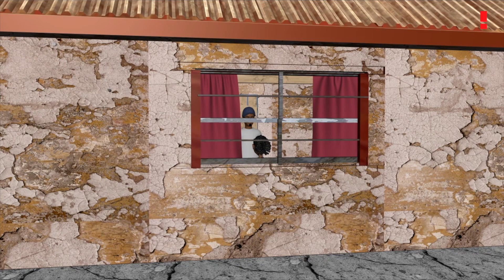How to report cases of Gender Based Violence